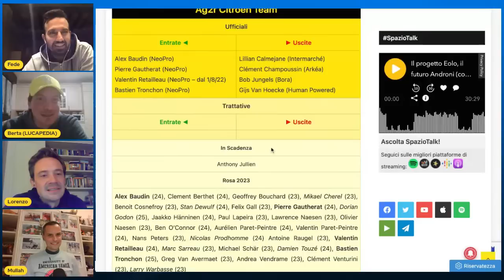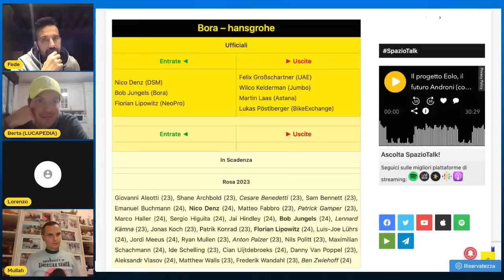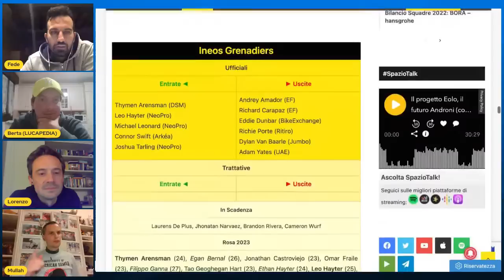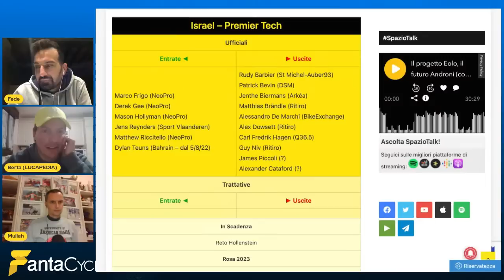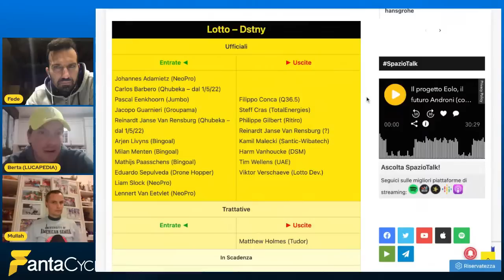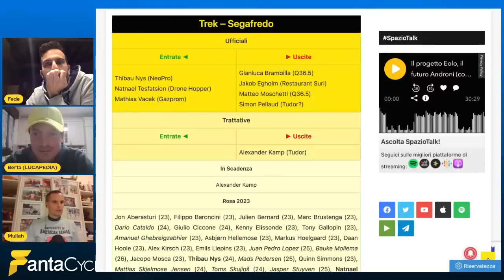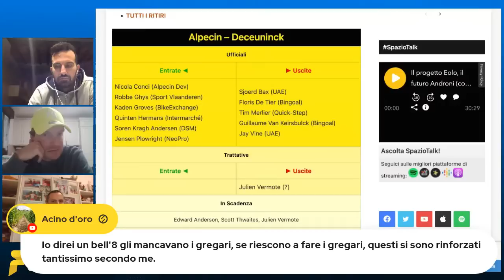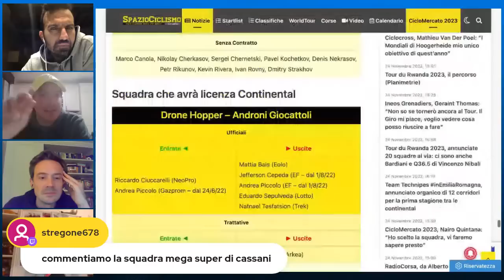Live MONDIALE con le ragazze (NON PERVENUTE) IRIDATE della pista e Luca GUERCILENA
Live MONDIALE con le ragazze (LA RAGAZZA) IRIDATE (IRIDATA) della pista Martina Alzini (NO), Elisa Balsamo (SI), Chiara Consonni (NO), Martina Fidanza (NO), e forse Vittoria Guazzini
 (FORSE NO)
e Luca Guercilena (SI) team Principal Team Trek Segafredo

0:00 Inizio intervista a Guercilena
39:41 Elisa Balsamo
1:10:25 Tabellone Ciclomercato